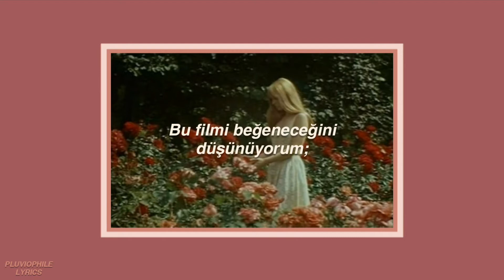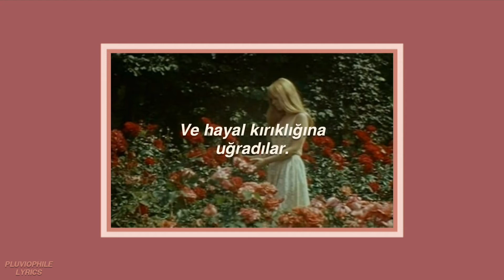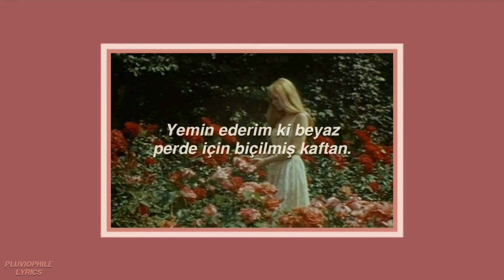Vance Joy - Riptide (Türkçe Çeviri)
Sil süpürden gelen gece internetimle bir şeyler yapmaya çalışıyorum dhxbdbx
Umarım hoşunuza gider :)

I love you when you're singing that song
And I got a lump in my throat
'Cause you're gonna sing the words wrong

I love you when…